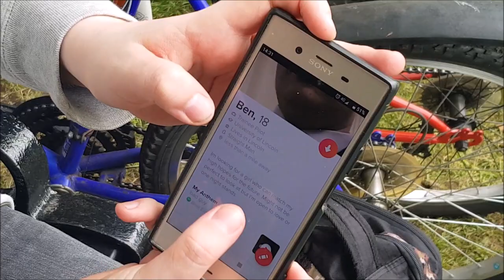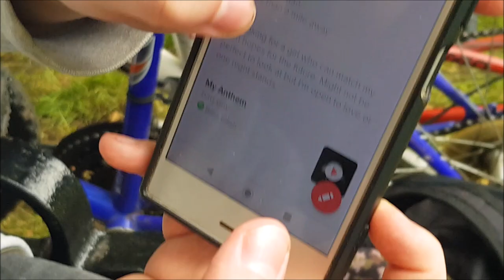Lunch With Liberals - Quarantine Edition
Interesting times indeed.